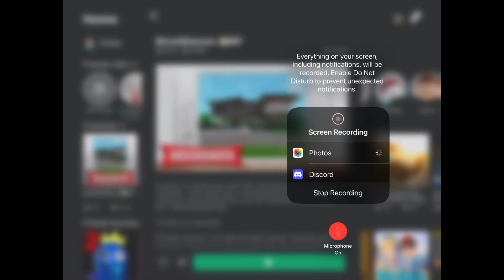SIDHU Moose Wala is Dropping a new song with. Divine